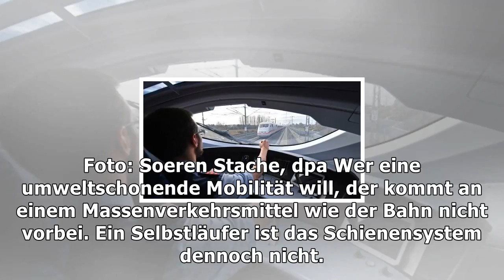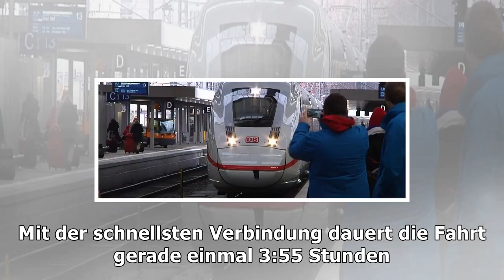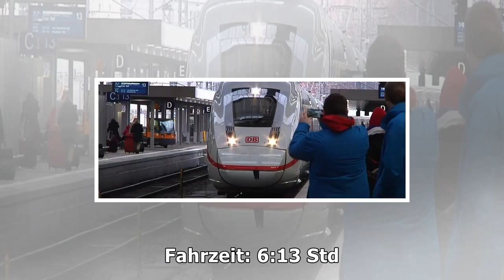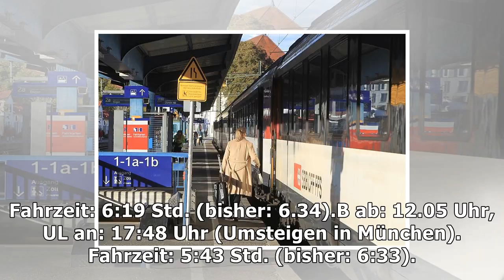Die neue verbindung münchen-berlin ist ein fortschritt für bahn-fahrer